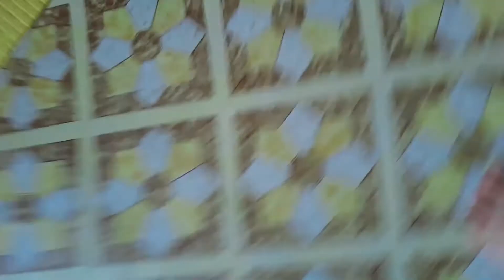3: XAVIER & FRANCIS Collection Of Memories | JULife Style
This video contains collection of memories of my children (Xavier & Francis).